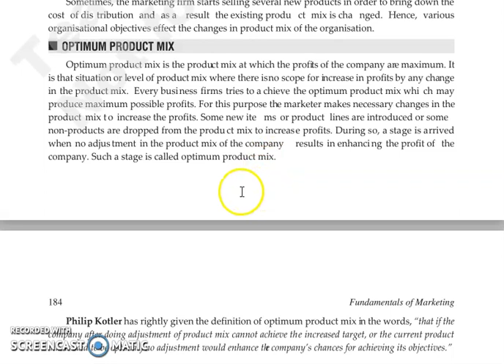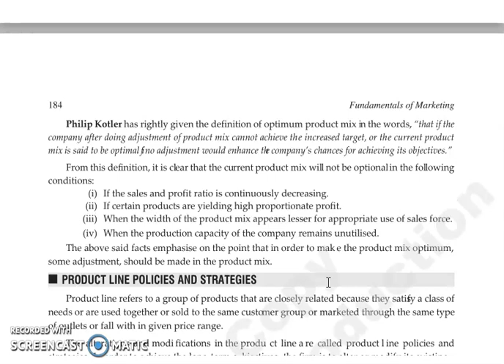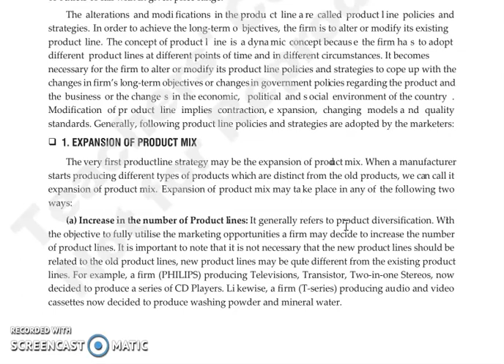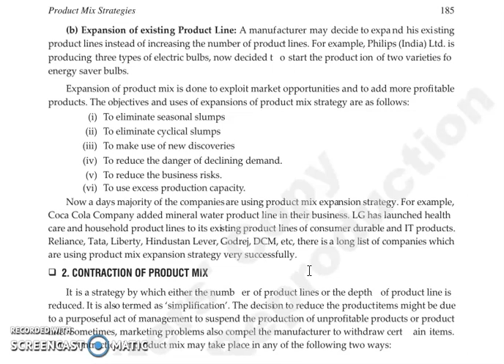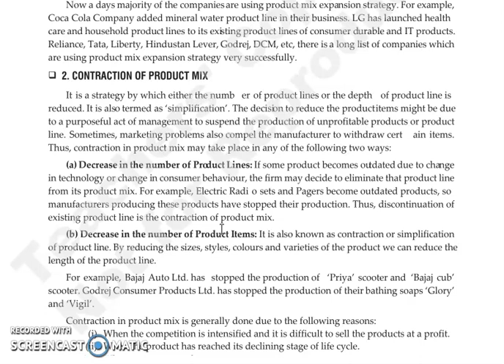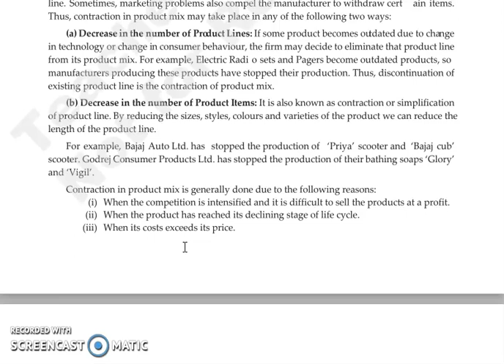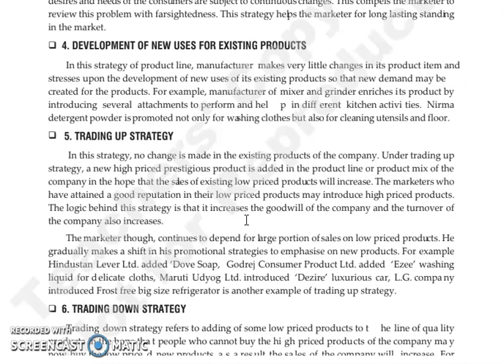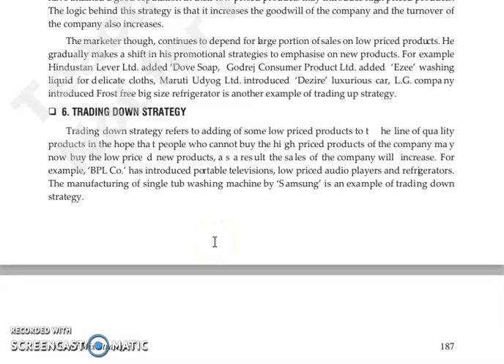FOM,CHAPTER 9, LECTURE 3.